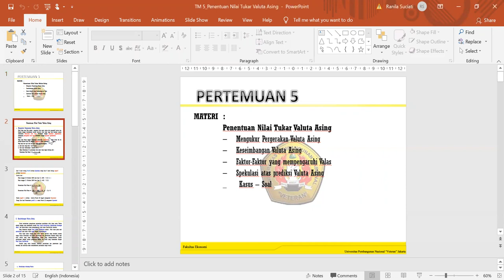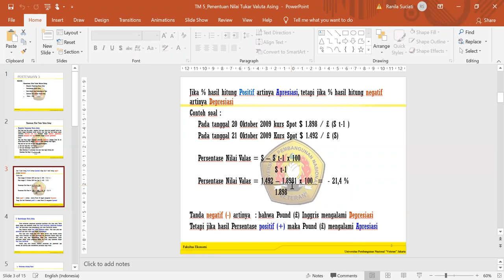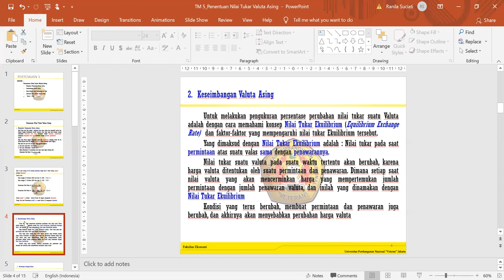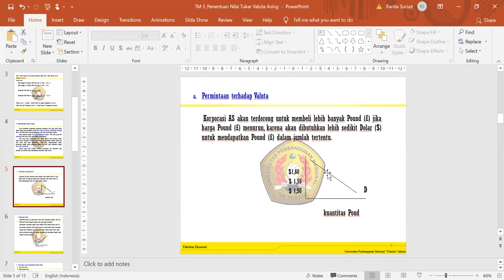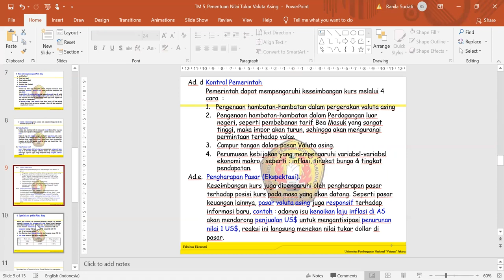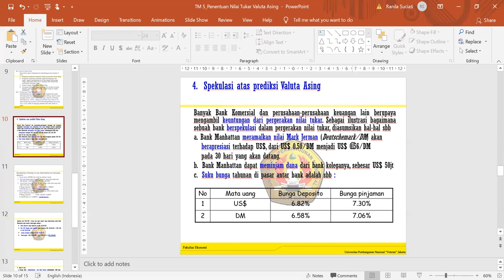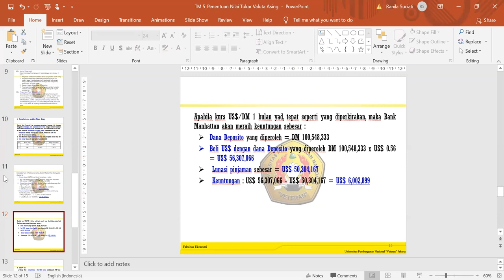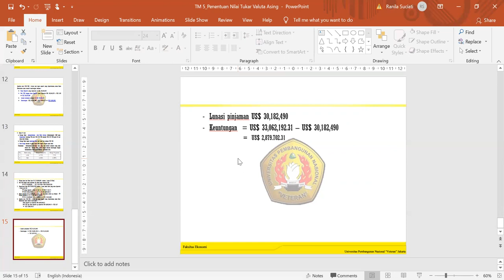Penentuan Nilai Tukar Valuta Asing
Video ini berisi tentang materi dan perhitungan Nilai Tukar Valuta Asing